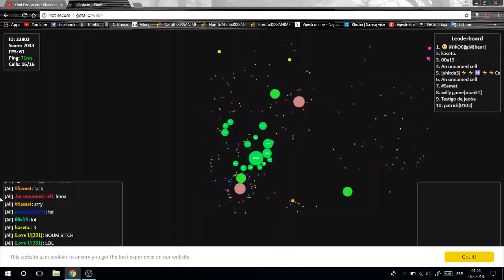gota.io - The first place and all alone !!!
ALL ALONE !!!
WATCH IT RIGHT NOW !!!